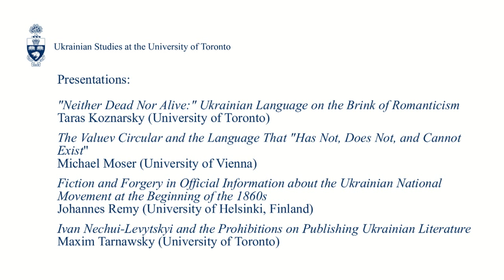In 1863 Russian language was still not standardized: Kulish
Michael Moser's presentation "The Valuev Circular and the Language That "Has Not, Does Not, and Cannot Exist"" at the symposium "The Language that "Did Not, Does Not and Cannot Exist - 150 Years Since the Valuev Decree"", St. Michael's College, University of Toronto, Toronto, Canada, 1 November 2013.

- We linguists do not really know what a language is as opposed to a dialect. There are no real criteria distinguishing a language from a dialect, and that's a problem.
- Ukrainian is a dialect used by commoners and it's just the Russian language corrupted by the influence of Poland. This deserves to be challenged 0:55
- Russian linguist Ismail Serednytskyi(?) wrote in 1834: As of today, it need not be proven... that Ukrainian is a language and not a dialect of Russian or Polish.  Can it turn into a language of literature and society, or is it doomed to stay a language of the simple folk and die? 2:32
- Definition of a standard language: codified norms used in all societal domains disseminated and accepted in all envisioned speech community 4:19
- Concept of a standard language was developed in Prague (Prague Linguistic School) in the 1930s 4:49
- Brotherhood of St. Cyril and Methodius (Кирило-Мефодіївське братство) 5:55
- Crimean War 6:44
- Кулішівка; Pantelimon Kulish (Пантелеймон Куліш), new Ukrainian orthography (primer) distanced Ukrainian language from Russian language; (religioius) prayers written in Ukrainian; calculations formulated in Ukrainian important to society 8:01
- Galicia 10:00
- Work of language building was institutionalized; spread of literacy and production of Ukrainian language books 10:17
- Kulish translated the Manifesto which proclaimed the abolition of serfdom in the Russian empire into Ukrainian 11:10
- Pylyp Morachevskyi (Пилип Морачевський) translated the New Testament Bible into Ukrainian. This meant dignity for any language. If you have the Bible written in a language it cannot be a dialect 11:55
- One of the cornerstones of the development of the Ukrainian language was the foundation and circulation of "Osnova", the first Ukrainian journal 13:14
- Kulish "The development of Ukrainian was a recent phenomenon but lets remember how Russian had developed. Russian was not a century old standard language." 14:40
- By 1863 Russian had not really developed into a fully standardized language 15:10
- Kulish referred to Galicia in an interesting way 15:32
- Funding of Ukrainian language, establishment of literary societies 17:20
- Ukrainian journal Osnova 18:20
- Kostomarov 25:00

Event sponsored by Canadian Institute of Ukrainian Studies, The Petro Jacyk Program for the Study of Ukraine, Department of Slavic Languages and Literatures, & The Centre for European, Russian and Eurasian Studies.